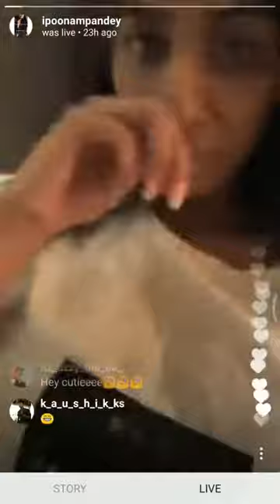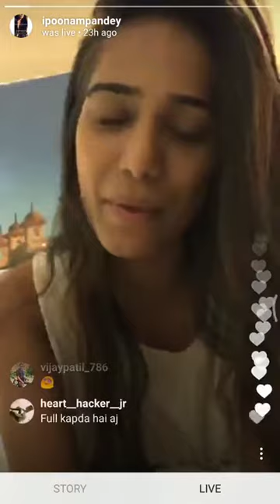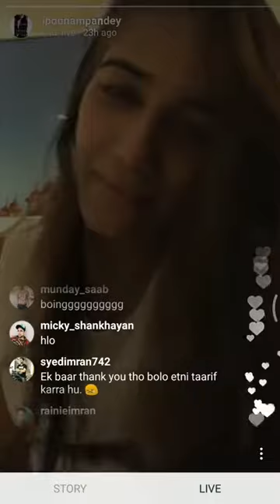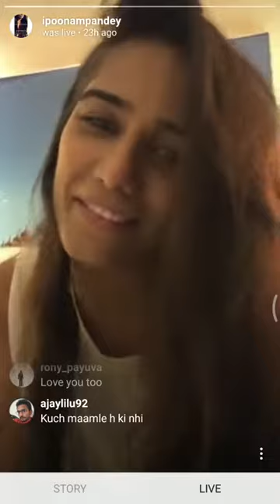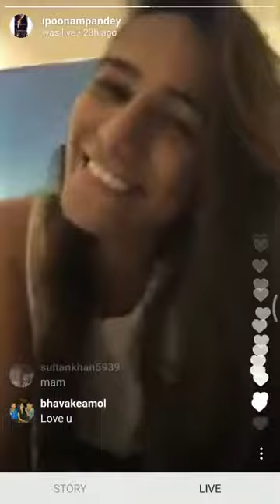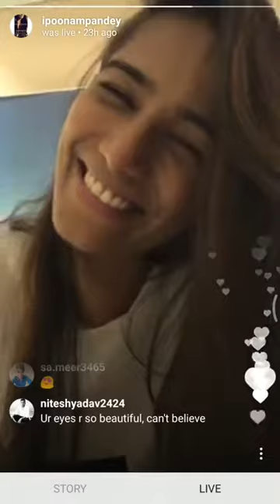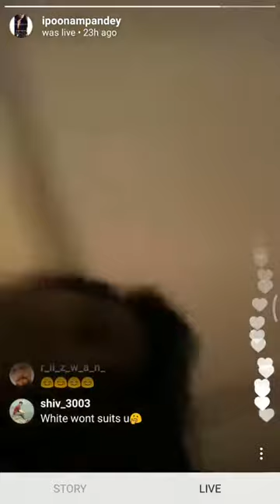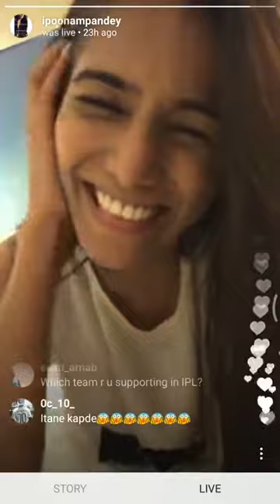Meri Le Lo 😱 POONAM PANDEY LIVE 🍆🍑